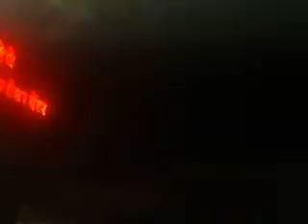Solapur bhim jayanti Latest. (Subscribe channel)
Solapur bhim jayanti Latest